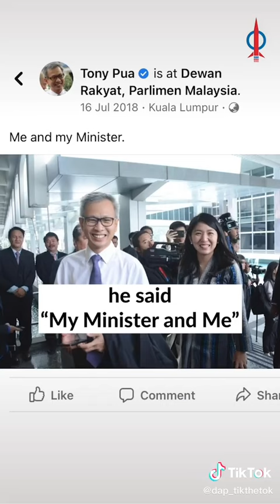Bee Yin's heartfelt speech for Tony Pua.... 🥰